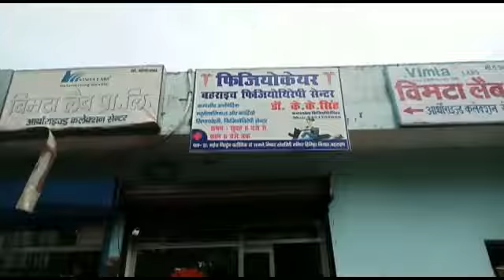Bahraich : डॉक्टर द्वारा नौकरी दिलाने के नाम पर लोगों से ढाई -ढाई लाख रुपए लेने का मामला आया सामने